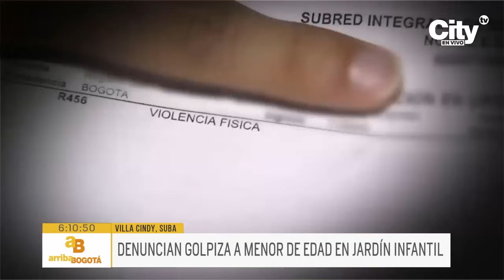Denuncian golpiza contra una niña de 1 año al interior de un jardín infantil de Suba | CityTv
En el barrio Villa Cindy, de la localidad de Suba, una familia denuncia un presunto caso de maltrato contra una menor de tan solo un año de edad al interior de un jardín infantil. Aseguran que cuando fueron a recoger a la pequeña a la institución, la entregaron golpeada y con algunos rasguños en la cara. Aseguran que desde el plantel educativo nunca les brindaron una respuesta clara frente a lo sucedido, por lo que claman por justicia.